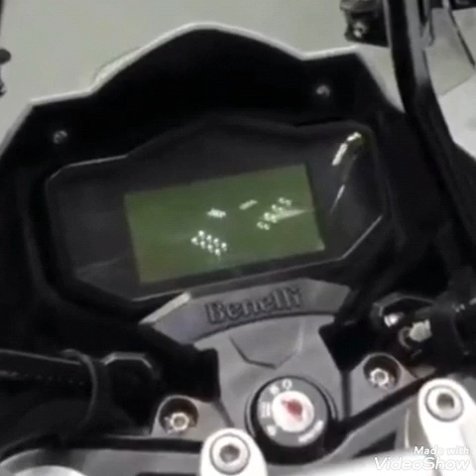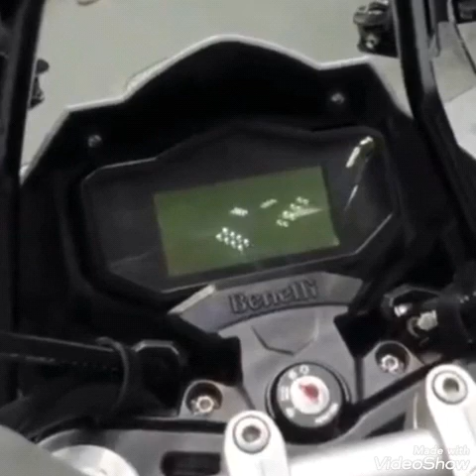Benelli trk 251.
Benelli trk 251, hermana de la trk 502 y competidora de la versys 300x. la gerra de las trail.